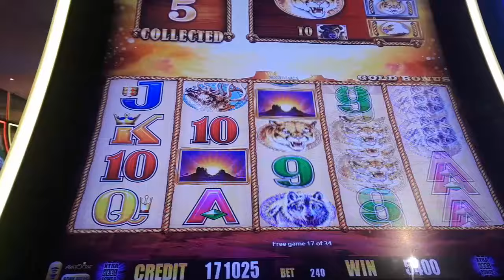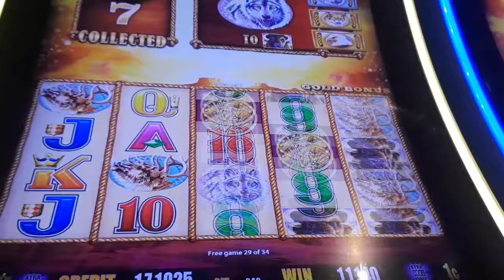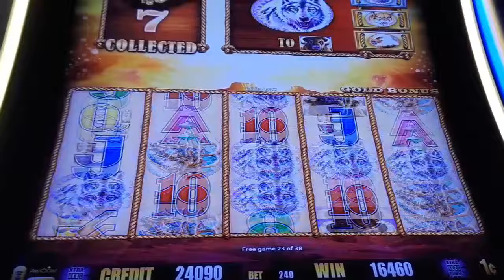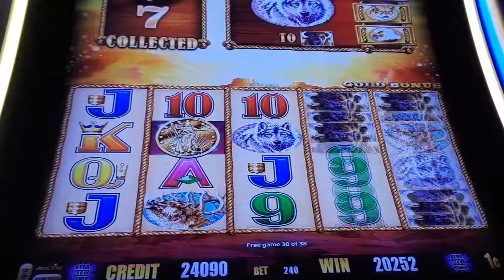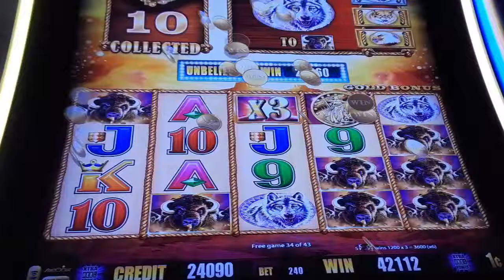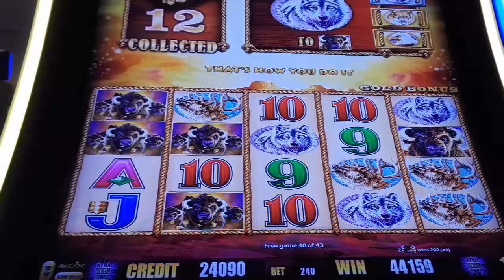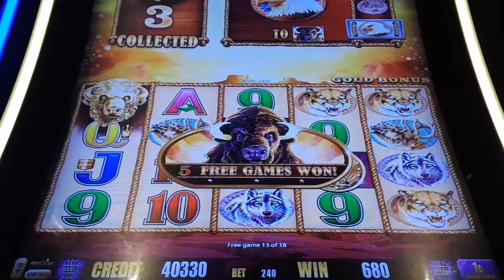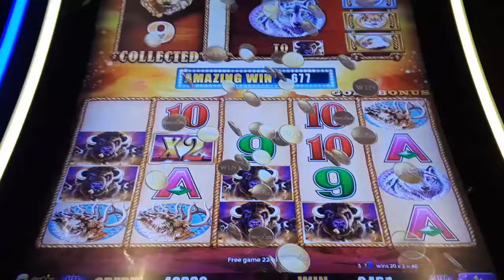Love Those Buffalo And Sunset Multiplier GREAT BONUS WIN On BUFFALO GOLD Slot - Sunflower Slots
Love Those BuffaloAndSunset Multiplier GreatBonusWin On BuffaloGold